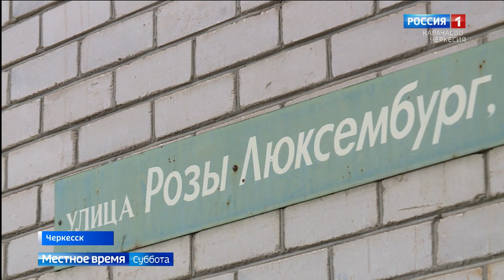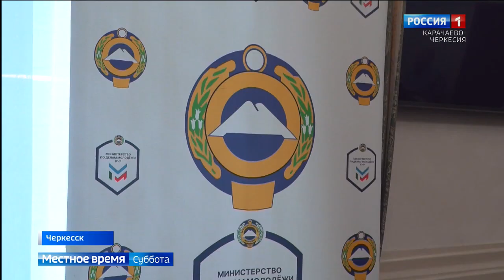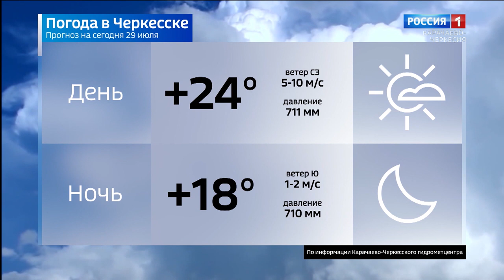Вести в субботу. Карачаево-Черкесия 29.07.2023